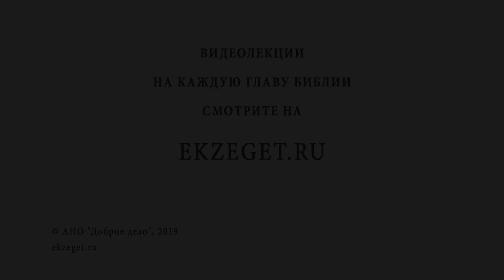Почему я должен каяться, если никто этого не делает? Библия отвечает.Иеромонах Андроник (Пантак)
В сегодняшнем видео вместе с иеромонахом Андроником (Пантаком) отвечаем на вопрос: "Почему я должен каяться, если никто из моих близких этого не делает?"
Будут затронуты следующие темы:

🔸О покаянии. В чем человек кается?
🔸О грехе. Понимание греха с точки зрения Церкви.
🔸Что предлагает Церковь человеку в отношениях с Богом?
🔸Виноват ли человек в грехе?
🔸Плохой ли человек, если он согрешил?
🔸Как мы приобретаем исцеление от Бога?